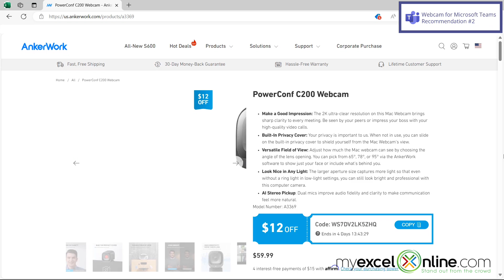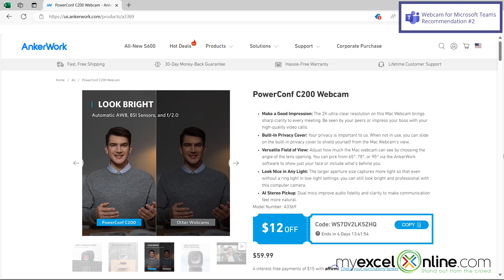Top Webcams for Microsoft Teams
In this tutorial, we will go over a few recommendations for webcams for Microsoft Teams. We will cover what we think is the best webcam as well as one that is more budget friendly. This is a great video for anyone needing options for webcams for using Microsoft Teams.

Top Webcams for Microsoft Teams Time Stamps⌚

00:00 - Introduction to Top Webcams for Microsoft Teams
00:16 - Webcams for Microsoft Teams Recommendation #1
01:15 - Webcams for Microsoft Teams Recommendation #2
02:16 - Conclusion for Top Webcams for Microsoft Teams

Cheers,

JOHN MICHALOUDIS
Chief Inspirational Officer & Microsoft MVP